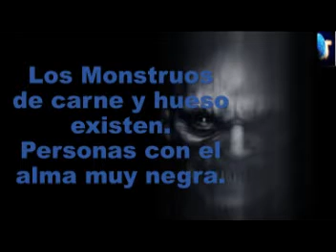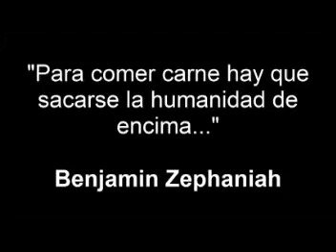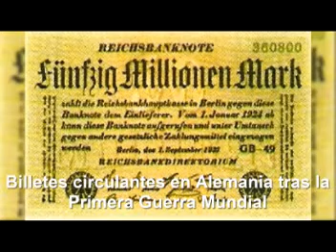MONSTRUOS DE CARNE Y HUESOS: EL CARNICERO DE HANNOVER